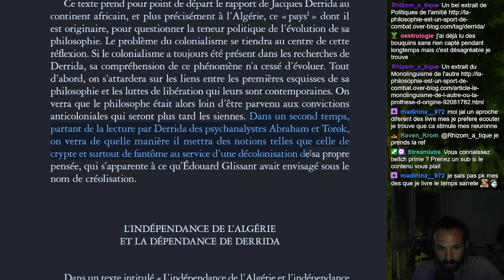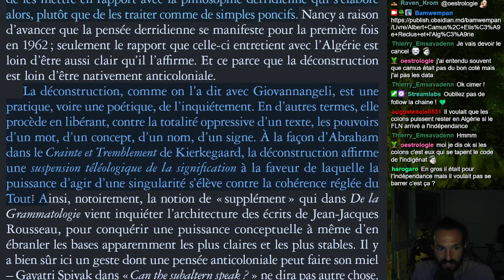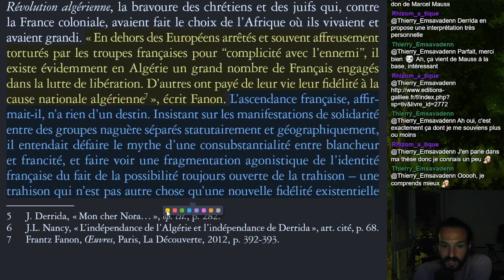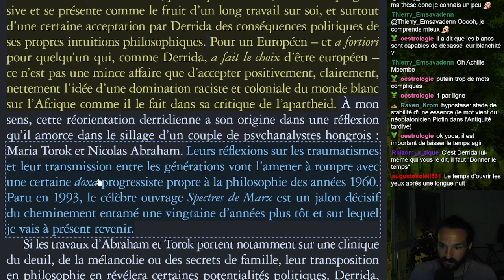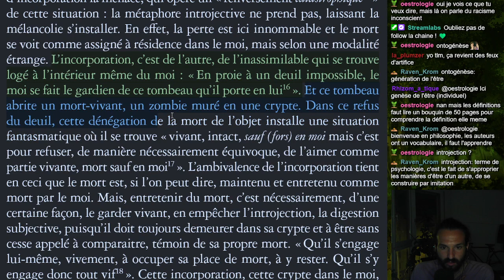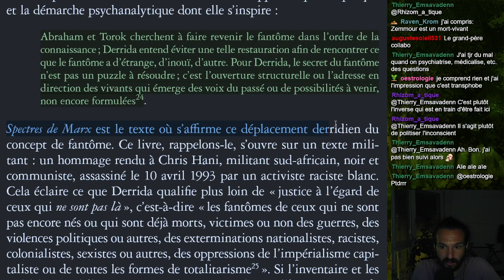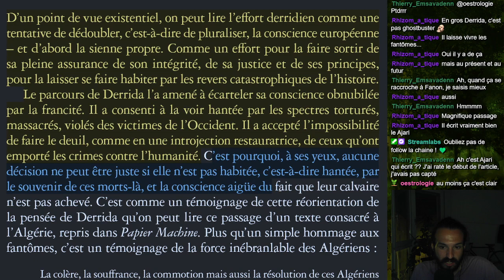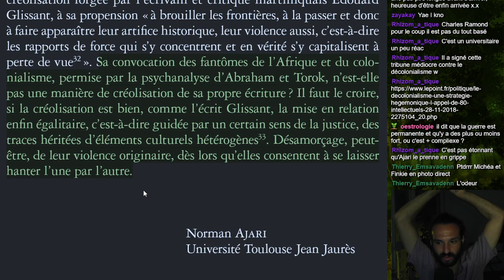(Lecture) Les Afriques de Derrida. Un devenir décolonial de la déconstruction ? - Norman Ajari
Lecture d'un article de Norman Ajari sur Les Afriques de Derrida. Un devenir décolonial de la déconstruction ?

Désolé d'avance si c'est flou, on essai de comprendre et d'avancer sur ces différents sujet.

Bonne VOD